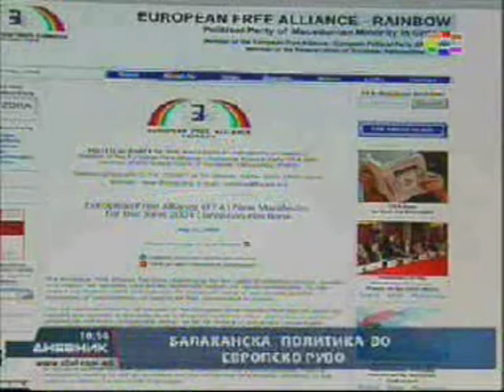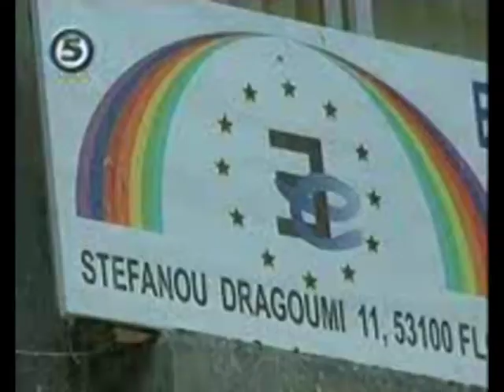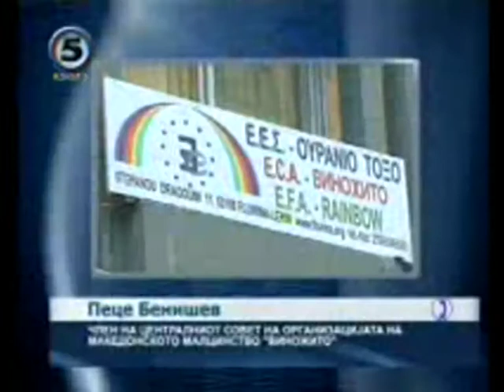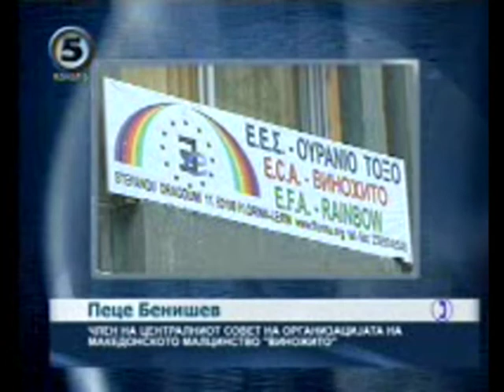Greek-Bulgarian plot to threaten Macedonians: confiscated digital material of Vinozhito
25.05.09
Bulgarian customs officials confiscated digital material of Vinozhito - Greek-Bulgarian plot to threaten Macedonian ethnic minority and the party members of the EFA Rainbow party "Vinozhito"